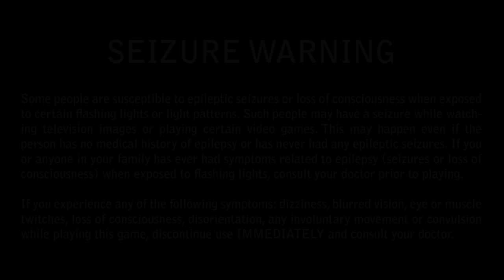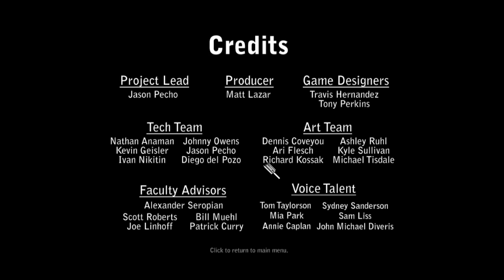Indie Game of the month. Devil's Tuning Fork episode 2: Breaking the Sound Barrier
*WARNING: POTENTIAL SEIZURE ALERT*
Still lost in the realm of shadows and sound, I rescue kinder hoping that together we can find and fight the beasts that have captured us. Will we break the sound barrier  freeing ourselves, or will we finally be lunch for an unknown terror?